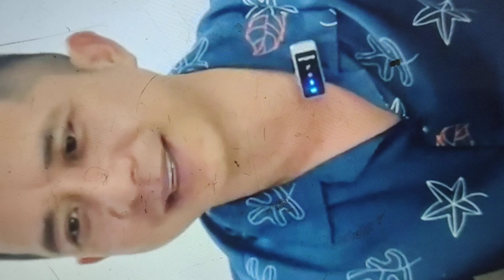yong chị ni về Việt Nam nhé các bạn